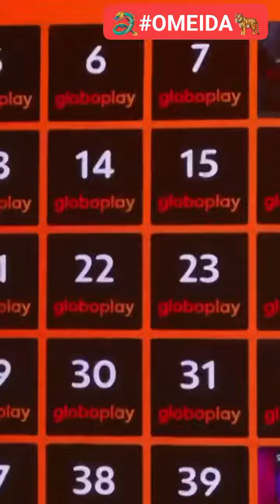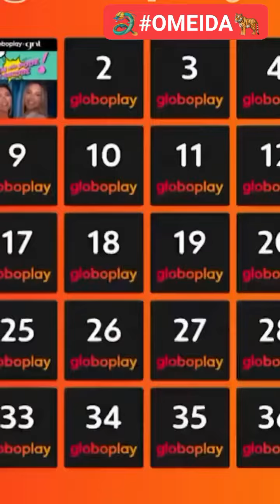O Patrão Ficou Maluco! 👀 - 🫵😁 💬 - By - OMEIDA 🐉 - オメイダ 🥷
TOP 10 HASHTAGS SOBRE BBB
DADOS DE HASHTAG PRO PARA BBB
OMEIDA 🐉🐲🀄